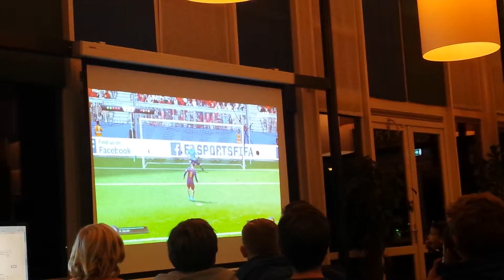FIFA 16 toernooi - vv Meerburg 10/10/2015